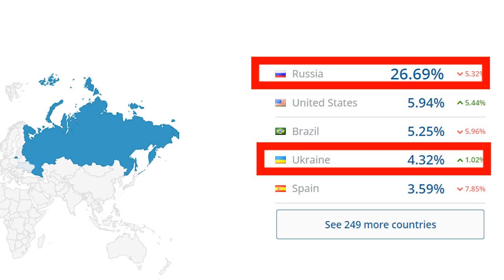Алибаба, 1688.com, VIP.com и другой китайский E-Commerce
Написать мне Пара ссылок если вам было интересно послушать